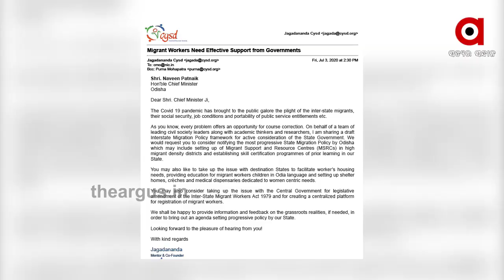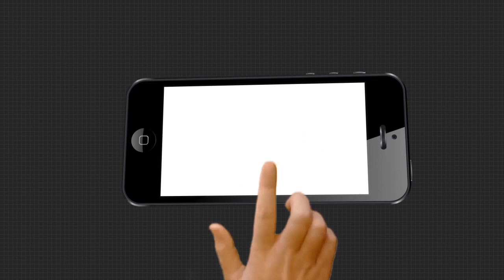ସରକାର ଯାହା ଦେଲେ ତାହା ସମୁଦ୍ରକୁ ଶଙ୍ଖେ....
ରୋଜଗାର ଅଛି ନା ମିଳୁଛି କାମ । ସରକାର ଯାହା ଦେଲେ ତାହା ସମୁଦ୍ରକୁ ଶଙ୍ଖେ । ସେଥିପାଇଁ ସରକାର ଉପଯୁକ୍ତ ନୀତି ଆଣିବାକୁ ଦାବି କରିଛନ୍ତି ସିୱାଇଏସଡି ପ୍ରତିଷ୍ଠାତା.